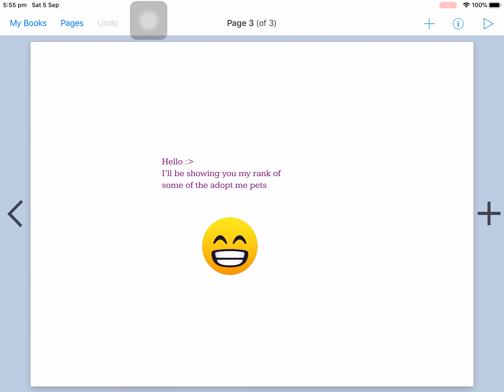Showing You My Rank Of Some Of The Adopt Me Pets | Sorry if your fav pets in garbage